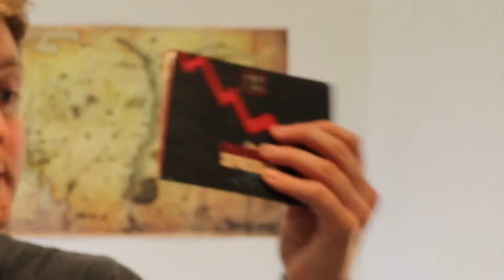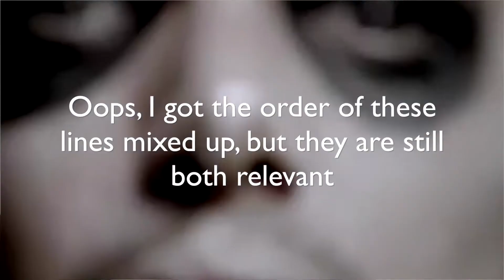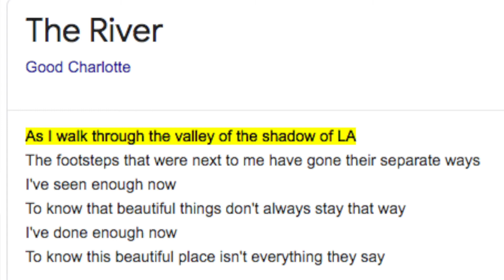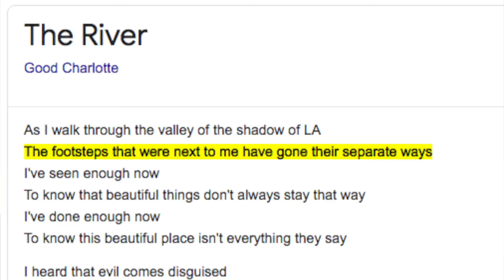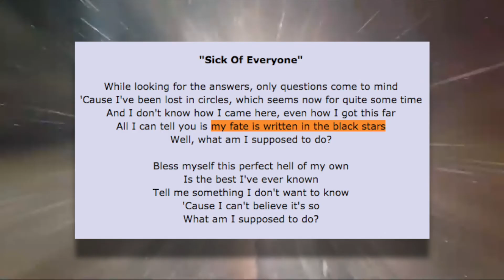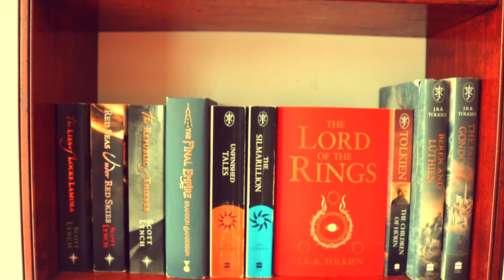LORD OF THE RINGS Characters As EMO SONGS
Have you ever wandered what emo classics best fit the characters from Lord of the Rings? No? Well I have, and boy am I gonna tell you about it!

00:00 Intro
01:17 Frodo
03:40 Sam
05:11 Pippin
06:31 Merry
07:41 Legolas
08:45 Gimli
10:16 Aragorn
11:47 Boromir
13:30 Gandalf
15:38 Outro